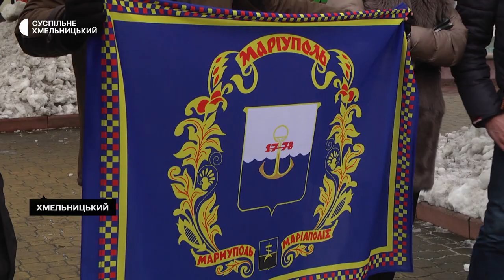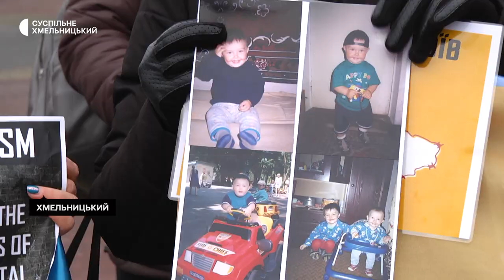Понад три місяці хмельничани виходять на акцію в підтримку українських військовополонених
Більше півсотні хмельничан долучилися до акції «Поверніть Героїв додому». Серед її учасників – небайдужі містяни, ті, хто чекають рідних із полону і звільнені з полону українські захисники. Разом з усіма ходою від Дитячого світу до кінотеатру імені Т. Шевченка йшов волонтер із Великої Британії Пітер Квін.